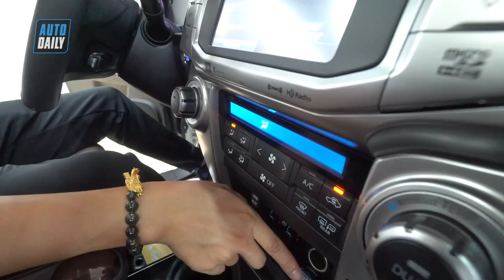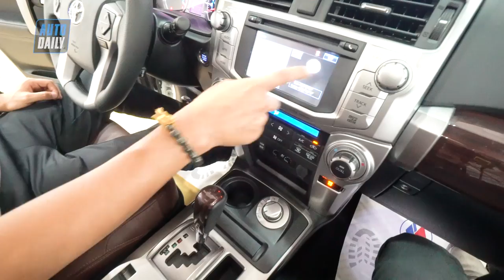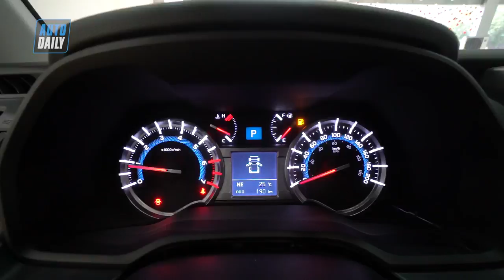Toyota 4Runner Limited 2019 có gì với mức giá 4 tỷ đồng? |AUTODAILY.VN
Chiếc Toyota 4Runner Limited 2019 được một doanh nghiệp nhập khẩu tư nhân đưa về và chào bán với giá khoảng 4 tỷ đồng. Xe dùng động cơ V6 4.0L.

Toyota 4Runner là mẫu xe SUV 7 chỗ ngồi thiên về offroad được đông đảo người tiêu dùng Mỹ ưa chuộng không khác gì việc người tiêu dùng Việt yêu thích dòng xe Fortuner. Tuy nhiên, do được nhập khẩu nguyên chiếc từ Mỹ về Việt Nam, sử dụng động cơ lớn, thế nên những chiếc 4Runner thường có giá bán rất cao và không rẻ hơn những mẫu xe sang đến từ Mercedes-Benz hay BMW.

Với phiên bản Limited sử dụng động cơ V6 dung tích xi-lanh tới 4.0L, chiếc SUV 7 chỗ ngồi này hiện tại có giá bán tới 4 tỷ đồng, tương đương với giá của một chiếc Mercedes-Benz GLS hay BMW X5. Tuy nhiên, với những người yêu thích các mẫu xe của Toyota, đặc biệt được nhập từ thị trường Mỹ về, mức giá này vẫn có thể chấp nhận được.

Toyota 4Runner Limited 2019 sở hữu chiều dài tổng thể 4.844 mm, chiều rộng 1.925 mm, chiều cao 1.816 mm, chiều dài trục cơ sở 2.789 mm. Ngoại thất của xe sở hữu thiết kế hầm hố, góc cạnh đầy mạnh mẽ. Lưới tản nhiệt nổi bật với những chi tiết làm từ kim loại mạ chrome sáng bóng khác biệt phiên bản SR5.

Mâm xe thiết kế 6 chấu, kích thước 20 inch, gương chiếu hậu tích hợp đèn xi-nhan báo rẽ. Đuôi xe thiết kế nhỏ gọn, sử dụng công nghệ LED và trông khá giống với người anh em Land Cruiser Prado 2018. Chính giữa đuôi xe là nẹp kim loại mạ chrome sáng cỡ lớn dập tên xe 4Runner. Logo phiên bản Limited được gắn bên hông đuôi xe.